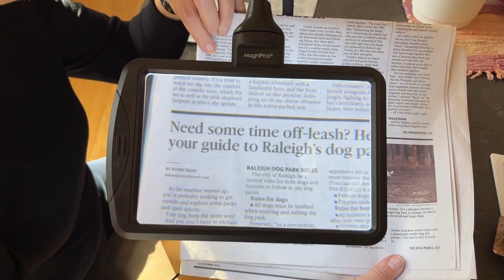柔軟で快適：グースネック LED 照明拡大鏡の便利さと快適さを実感してください。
グースネックLED照明拡大鏡について詳しくご紹介します。

グースネックデザイン：この拡大鏡はグースネックデザインを採用しており、レンズの角度と位置を自由に調整および固定できます。この柔軟なデザインにより、ユーザーはニーズや快適さに合わせて調整できます。

拡大率：グースネックのLED照明付き拡大鏡を使用すると、必要に応じてさまざまなレベルの詳細を拡大できるため、読書、手芸、絵画などのさまざまな作業に適しています。

LED照明：拡大鏡にはLED照明システムが内蔵されており、明るく均一な光を提供します。

多用途：細かい文字の読み取り、小さな部品の検査、電子機器の修理、絵画、工芸品などに使用できます。

Amazon E-TAYウェブサイト(イギリス)：

Amazon E-TAYウェブサイト(米国)：

Amazon E-TAYウェブサイト(日本)：

会社名：E-Tay株式会社
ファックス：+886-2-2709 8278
住所：台北市大安区信義路四段127号12階